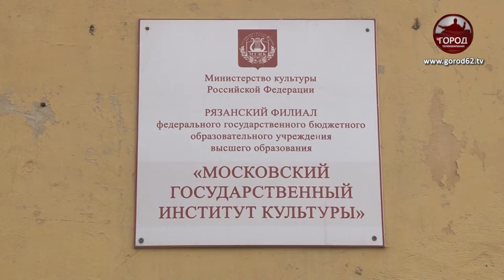Принесли цветы к вузу